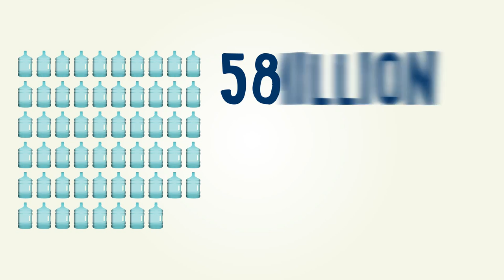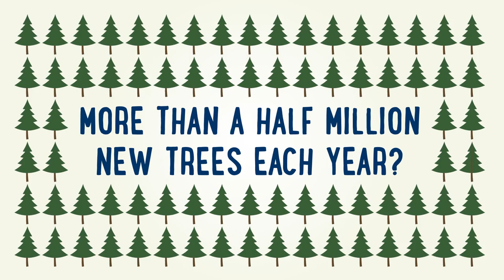The Plant and the Plant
Through operating and growing plants Clean Water Services unites technological innovation with the power of mother nature to protect public health and the environment.